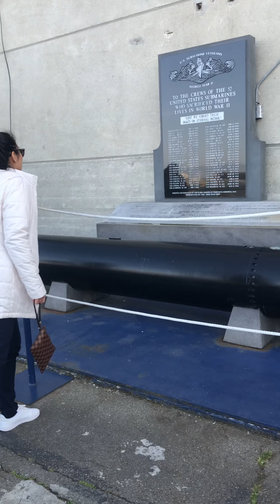SF 22 | TGMA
Hello there 👋🏼 just sharing snippets of our lives with you all. ✌🏼&♥️